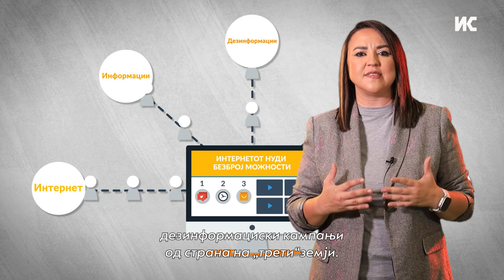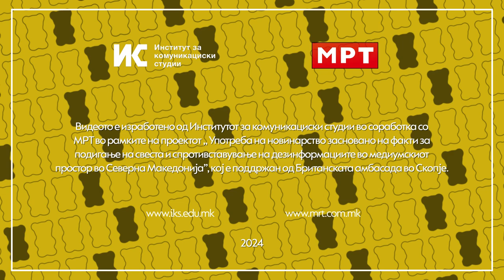Странско влијание: Ширење паника и создавање имагинарни непријатели